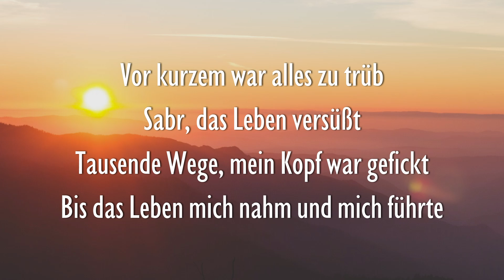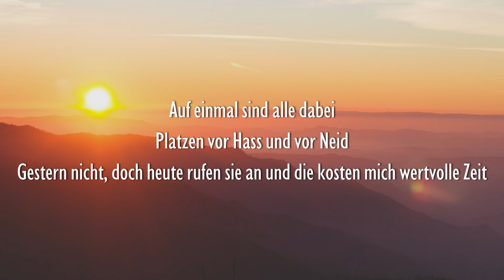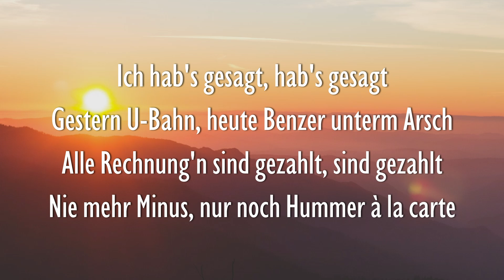EREN CAN X BATU - 4 Uhr (Lyrics)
🎤 4 Uhr Lyrics:

[Intro]
Mmh, mhh

[Pre-Hook]
Vier Uhr morgens, ohne Schlaf, bleibe wach
Komm, wir cruisen durch die Nachbarschaft
Im Maserati, drück' aufs Gas, es wird wahr
Es liegt im Blut, ich wusst's von Anfang an
C.R.E.A.M. wird groß!

[Hook]
Ich hab's gesagt, hab's gesagt
Gestern U-Bahn, heute Benzer unterm Arsch
Alle Rechnung'n sind gezahlt, sind gezahlt
Nie mehr Macca's, nur noch Hummer à la carte (Ey, ey)

[Part 1]
Vor kurzem war alles zu trüb (Ahh)
Sabr, das Leben versüßt (Ahh)
Tausende Wege, mein Kopf war gefickt
Bis das Leben mich nahm und mich führte
Kick' durch die Straßen im Benzer-Coupé
Schütt mir was ein, gib ihn nur noch Moët
Sie reden zu viel, doch ich kann es versteh'n
Genieße das Leben, wonach (Ey) sie es sehen
Wodka-E in meinem Kreislauf (Wouh)
Feinstes Haze straight aus Treibhaus
Fette Klunker, full iced-out (Ice)
Alles Kunst als wär es Eislauf
Ziel visieren, nur noch Treffer
Baller', baller' wieder Bretter (Pow, pow)
Eure Zeit vorbei wie Schlecker
Hamdulillah, uns geht's besser

[Bridge]
Hab' es damals schon gesagt, guck, es wird wahr
Hol' uns alle aus der Scheiße wie geplant
Während alle andern schlafen, bleib' ich wach
Mama, guck mich an, dein Sohn wird bald ein Star

[Pre-Hook]
C.R.E.A.M. wird groß!

[Hook]
Nie mehr Macca's, nur noch Hummer à la carte (Ey)

[Part 2]
Auf einmal sind alle dabei (Ahh)
Platzen vor Hass und vor Neid (Ahh)
Gestern nicht, doch heute rufen sie an und die kosten mich wertvolle Zeit (Brr)
Kickdown, wir ziehen vorbei
C.R.E.A.M. und der Rest ist nur Schein (C.R.E.A.M.)
Fick auf Erfolg und den Hype (Ahh)
Weil am Ende die Family bleibt

[Pre-Hook]
C.R.E.A.M. wird groß! (Brra)

[Hook]
Nie mehr Macca's, nur noch Hummer à la carte